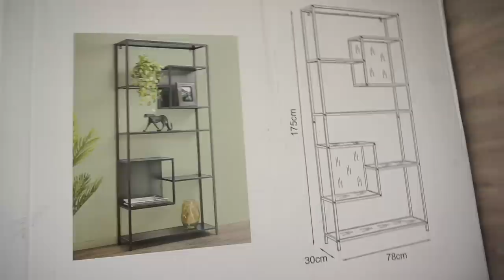100€ à ACTION : Papeterie, déco, meuble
♡ Les Codes Promos :
⦁ SHEIN : PANDHAPPYTQ2

Musique
LAKEY INSPIRED : chill day